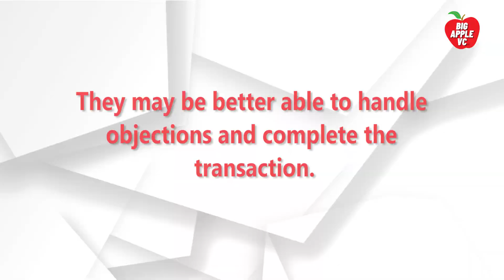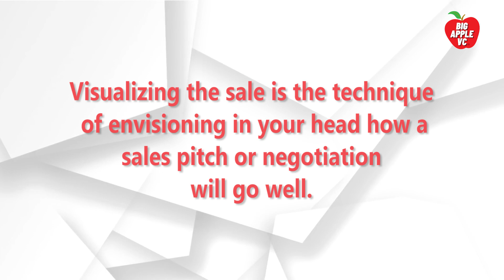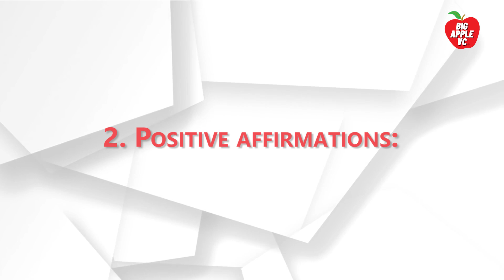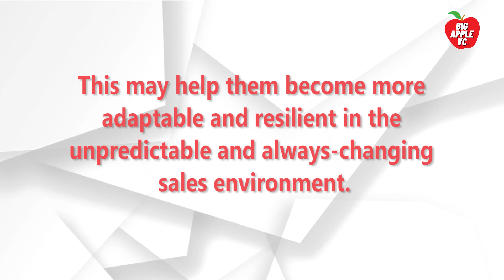THE MBA MASTER SALES COURSE | LECTURE 25 | VISUALIZING THE SALE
Visualizing the sale is a powerful concept that plays a crucial role in the world of business and sales. It involves creating a mental image or representation of a successful sales process, from the initial interaction with a potential customer to the final transaction. This technique leverages the human mind's innate ability to imagine and project outcomes, enabling sales professionals to enhance their performance and achieve better results. The importance of visualizing the sale cannot be overstated, as it impacts various aspects of the sales process and contributes to overall success.

Clarity of Goals: Visualization helps salespeople set clear goals and objectives. By imagining the entire sales journey, they can identify milestones, potential obstacles, and the desired outcome. This clarity enables them to focus their efforts, plan strategies, and allocate resources effectively.

Confidence and Motivation: Visualizing a successful sale generates a sense of confidence and motivation. When salespeople can mentally see themselves engaging in positive interactions, overcoming objections, and ultimately closing deals, they feel empowered and driven to make it a reality.

Mindset and Positivity: Positive thinking is a cornerstone of successful sales. Visualizing successful outcomes helps individuals cultivate a positive mindset. When salespeople envision success, they are more likely to exude enthusiasm, be persistent in the face of challenges, and maintain a positive attitude during the entire sales process.

Overcoming Objections: Visualizing the sale includes preparing for potential objections and roadblocks. By mentally rehearsing how to handle objections, salespeople can respond more confidently and persuasively in real-life situations. This preparation increases the likelihood of successfully addressing concerns and moving the sale forward.

Improved Communication Skills: Effective communication is at the heart of successful sales. Visualizing interactions allows salespeople to anticipate the needs and preferences of potential customers. This foresight enables them to tailor their messages and approach, creating a stronger connection and enhancing the overall customer experience.

Building Rapport: Sales professionals who visualize the sale often focus on building genuine relationships with their clients. They can imagine moments of rapport-building, active listening, and empathy, which are vital for establishing trust and long-term customer loyalty.

Closing Techniques: The art of closing a deal can be complex, requiring a delicate balance of persuasion, negotiation, and timing. By mentally practicing different closing techniques, salespeople can refine their skills and adapt their approach to different customer personalities and situations.

Reduced Stress and Anxiety: Sales can be stressful, particularly when dealing with rejection or uncertainty. Visualizing the sale can help reduce stress and anxiety by allowing salespeople to mentally rehearse challenging scenarios, calming their nerves and boosting their confidence in real-life situations.

Consistency in Performance: Visualization contributes to consistency in sales performance. When salespeople consistently visualize successful outcomes, they are more likely to exhibit consistent behaviors and practices that lead to positive results.

Continuous Improvement: Visualizing the sale is not a one-time exercise but an ongoing process of improvement. Salespeople can reflect on their visualized scenarios, analyze what worked and what didn't, and refine their approach for future interactions.

In conclusion, visualizing the sale is a valuable tool that empowers sales professionals to enhance their skills, mindset, and overall performance. By harnessing the power of imagination, individuals can better navigate the complex landscape of sales, build meaningful relationships with customers, and achieve their targets. It's not just about wishful thinking; it's about strategic preparation and mental conditioning that leads to real-world success.